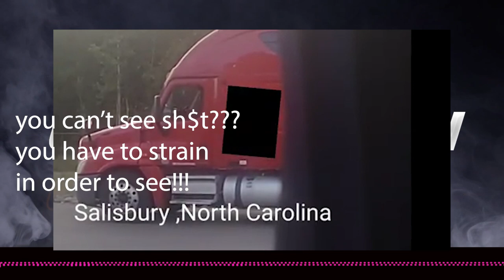$ex At The Shipper?!?!? | The World According To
Trucker 101: Lockoutmen talks with @shapeworld1517 about what she saw at the shipper MUST LISTEN !!!